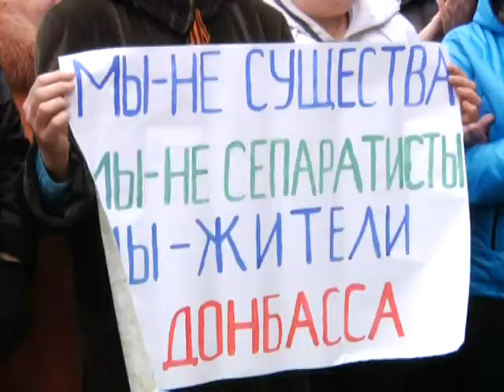Собрание, шахтеры, самооборона. Краснолучане продолжают митинговать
Протест продолжается и в Красном Луче. На выходных митингующие на перекрестке всё же дождались военной техники. Но она шла в другую сторону. Грузовик с днепропетровскими воинами двигался от границы домой. А утром в понедельник краснолучские протестующие разделились на две части. Одна поехала в Луганск, другая - двинулась к администрации ГП "Донбассантрацит"